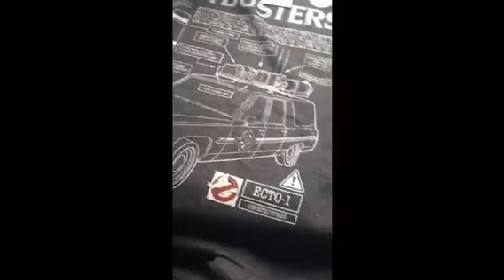New T-shirt and new game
Going shopping for a new T-shirt and a new video game